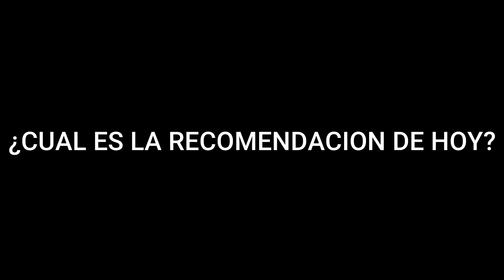RECOMENACION MUSICAL/Baby Keem - lost souls/KOKORY BLOGS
CADA SEMANA LES TRAERE RECOMENDACIONES MUSICALES
QUE CADA SEMANA ESTEN ATENTOS :3
LA CANCION QUE SE LE RECOMIENDA ES DE BABY KEEM -LOST SOULS